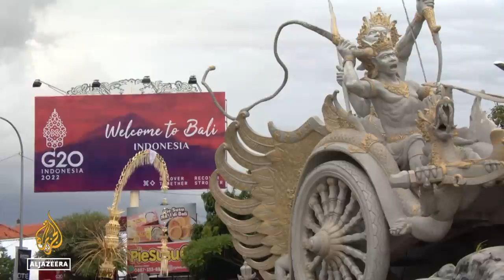G20 Summit: Indonesia boosts security in Bali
Indonesia has tightened security on the island of Bali in advance of the G20 summit.
Thousands of military and police officers have been deployed to keep leaders safe.
Al Jazeera’s Jessica Washington reports.